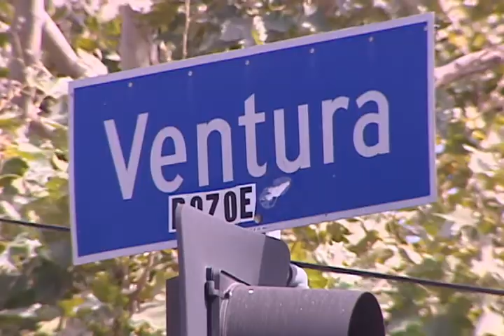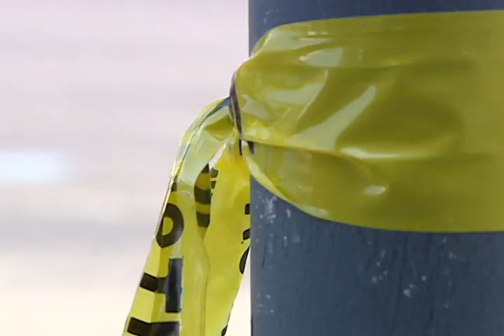Conductores Que Se Dieron a La Fuga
LA POLICIA REALIZA UNA INTENSA BUSQUEDA DE LOS RESPONSABLES
DE ATROPELLOS MORTALES A PEATONES EN EL FIN DE SEMANA